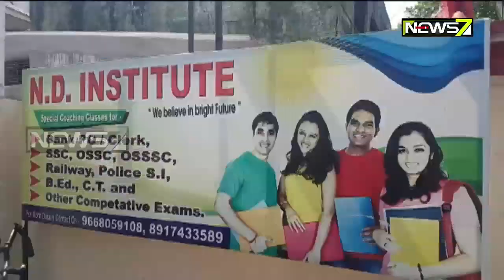Odisha Fire dept conducts raids at various coaching center